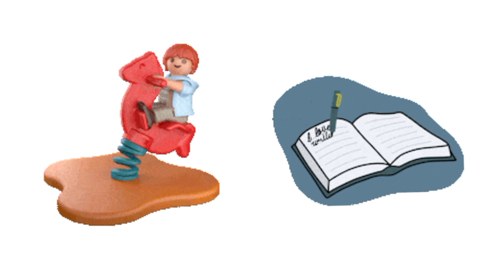Guess The Movies By Emoji Quiz !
Can You Guess the Movie from Emojis? Dive into our emoji movie quiz and challenge yourself with movies by emoji puzzles. Test your movie knowledge and guess the movies using only emojis. This emoji challenge is perfect for movie buffs and puzzle lovers alike.
Are you ready to guess, challenge, and solve these movie puzzles?